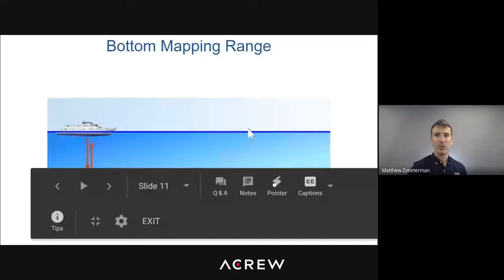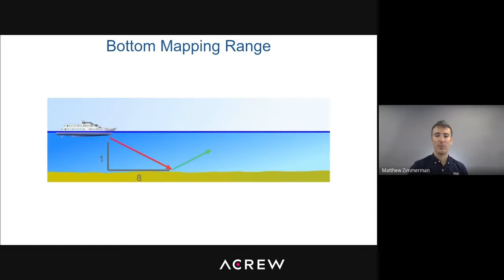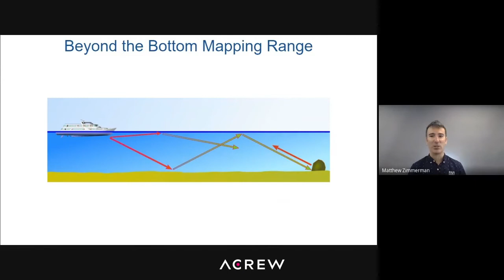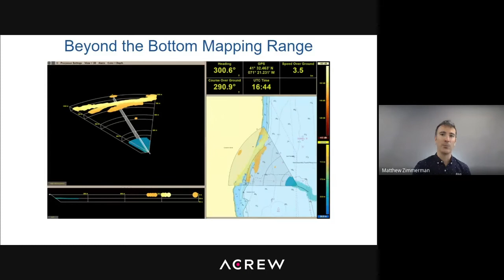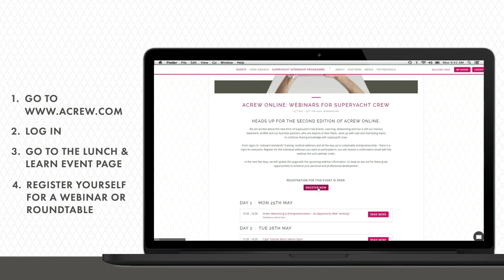How to Navigate a Yacht Through Risky Situations in Unknown Waters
Virtual round table hosted by ACREW and FarSounder

This thought-provoking topic will discuss current operational procedures used by the industry when navigating unknown waters with poor quality nautical charts. There could be navigational hazards such as shallows or a variety of obstacles in the water column. You will be encouraged to share insights into your workflow and put forward your experiences and thoughts on the subject, and what developments can occur in the future of navigation.